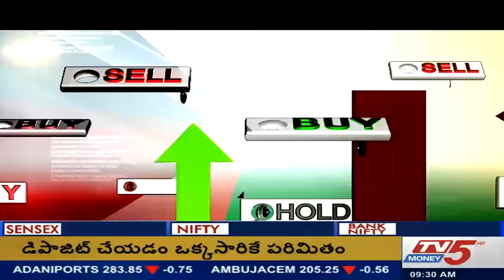20th December 2016 Tv5 Money Business Breakfast